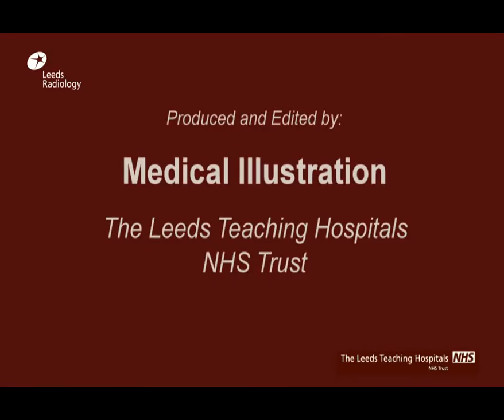Patient Story - John Brett - Cryoablation of the Kidney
Patient Story
John Brett
Cryoablation of the Kidney
Dr Tze Wah - Radiology
March 2014